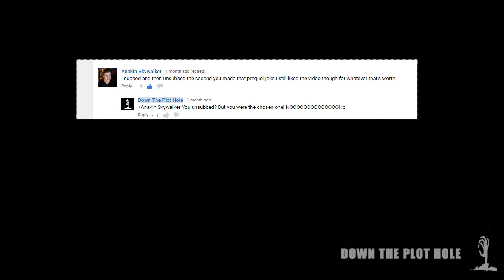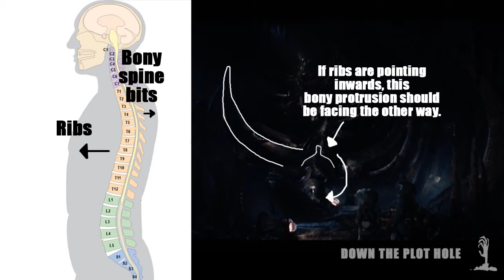Godzilla 2014 Sucks!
An in depth look at Godzilla from 2014.